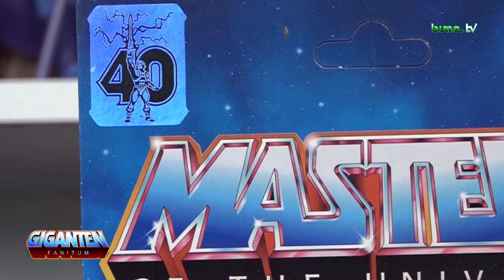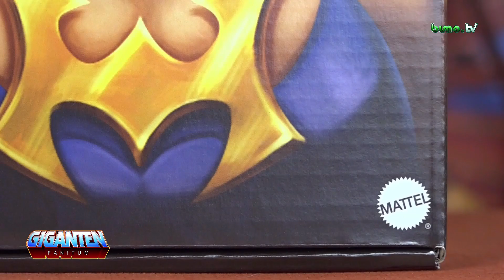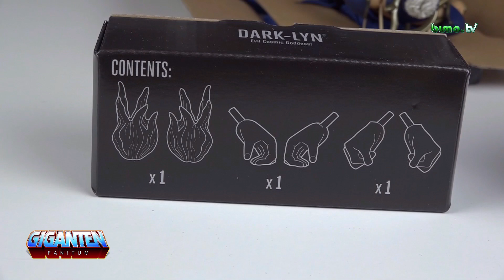DARK-LYN , die totale Macht des Universums ⚔️ | 1.5.2023 | GIGANTEN - FAN! Tum #143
Endlich habe ich die DARK-LYN  (Deluxe) aus der MASTERVERSE MotU Revelation Toyline erhalten. Diese böse & mächtige Evil-Lyn Variante aus dem MotU Revelation Cartoon  ist schon ein hingucker ...

Lasst sie uns gemeinsam auspacken !

Viel Spaß!